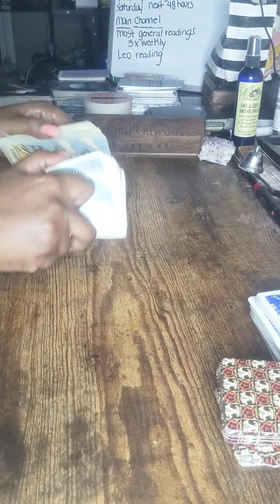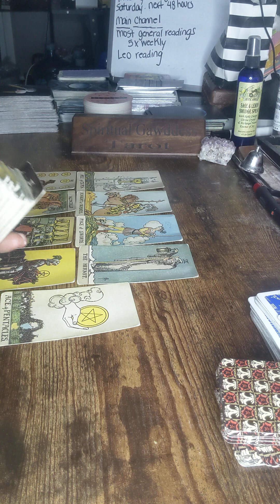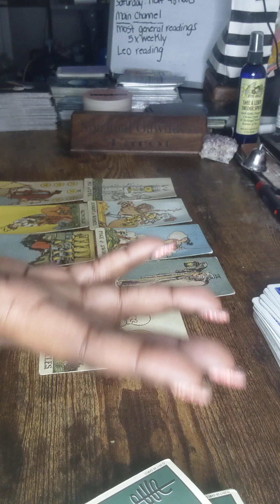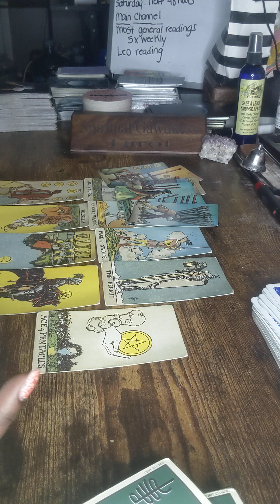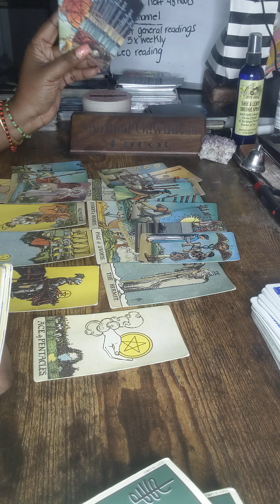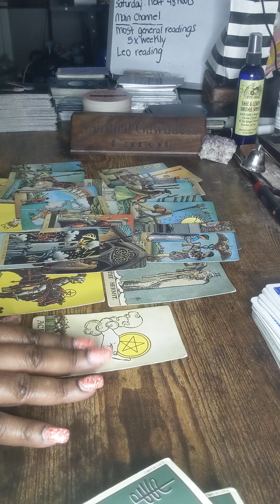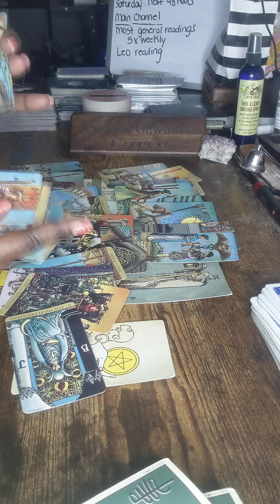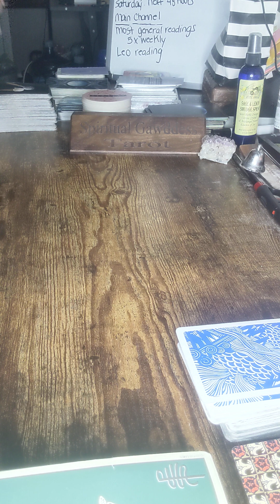AQUARIUS ♒ Lost in their head on how to get you back‼️spiritualgawddess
127 Jonesboro Road
ste 1001